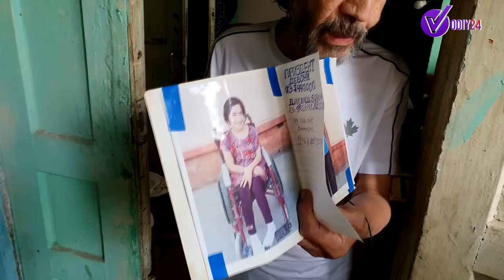ОДДИЙ ХАЛҚНИ КИМ ЎЙЛАЙДИ ?ФАРҒОНА ДАГИ "ШАРМАНДАЛИК"